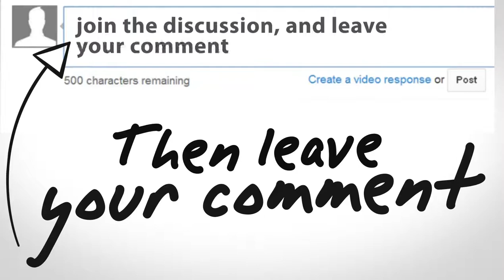Eduardo Parra Sings Tango # 1- "Dandy"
for more articles, information and tango events in the Hudson Valley.
Eduardo Parra one of Argentina's great Tango singers shares his talent on this beautiful Tango song. Enjoy
Tango is a sensual ballroom dance that originated in Buenos Aires, Argentina in the early twentieth century. Tango is usually performed by a man and a woman, expressing an element of romance in their synchronized movements.  Argentine Tango is well-suited to dancing in small settings. Argentine Tango retains the intimacy of the original dance.